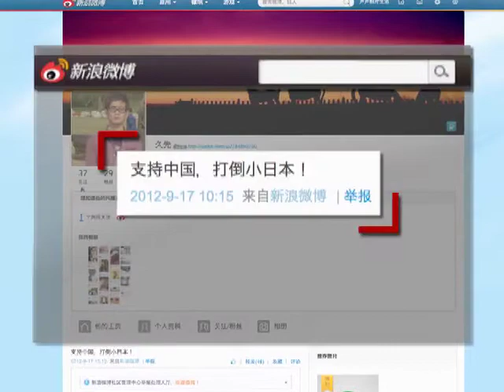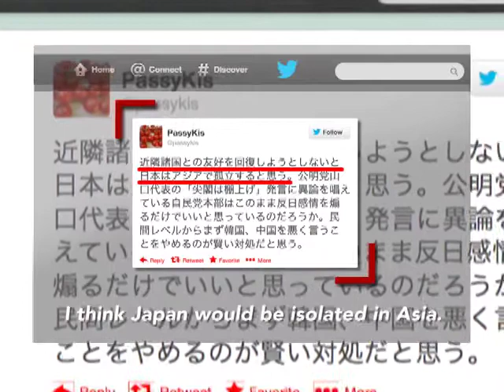Senkaku/Diaoyu Island Dispute Heats up Online (LinkAsia: 2/1/13)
Last week's meeting between Japan's New Komeito party leader Natsuo Yamaguchi and Chinese president Xi Jinping eased tensions in the territorial dispute over an island chain in the East China Sea. But social media users in both countries are still inflamed over rightful ownership of the islands called Diaoyu in China and Senkaku in Japan.

IMAGE: Natsuo Yamaguchi (L), leader of Japan's New Komeito party, shakes hands with China's president-in-waiting Xi Jinping during a meeting at the Great Hall of the People in Beijing, January 25, 2013: REUTERS/Ng Han Guan